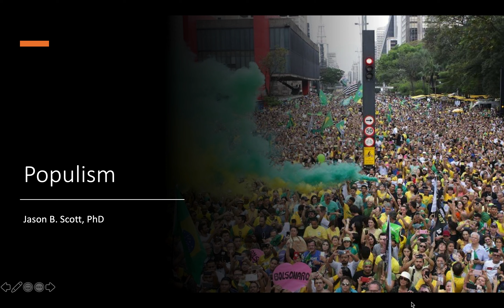People and Cultures of Brazil Populism part 1